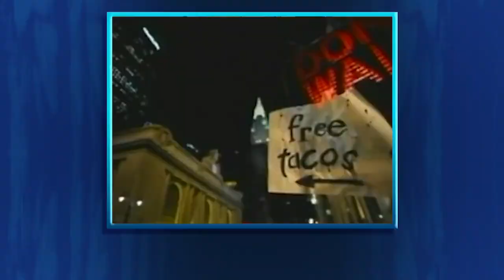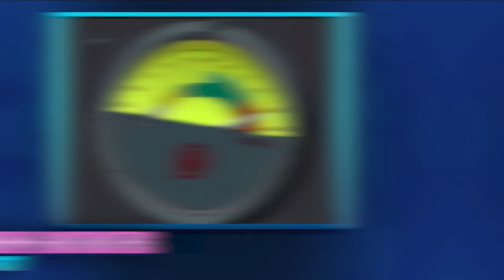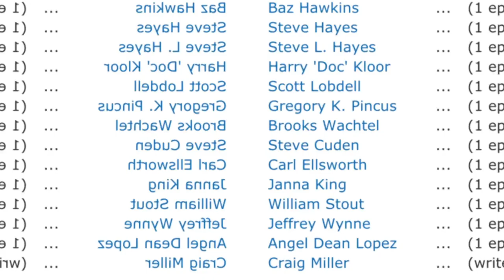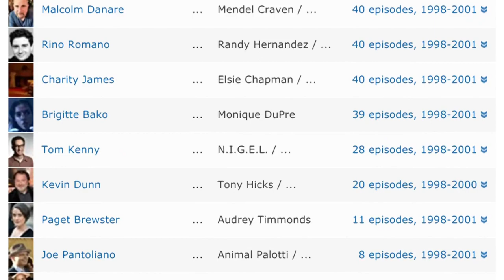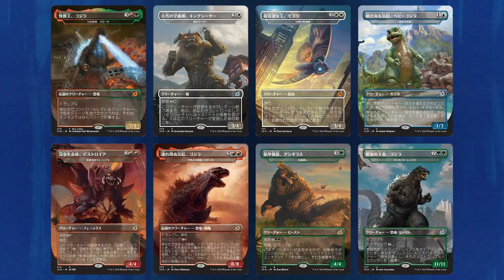Godzilla: The Series - Everything You Didn’t Know | SYFY WIRE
When Roland Emmerich’s 1998 Godzilla movie was announced, expectations were HIGH. Finally, Hollywood was taking a crack at the king of all monsters and technology had advanced enough that it could bring the king to life in an unprecedented way. But the movie came out and it wasn’t exactly a hit with fans. The 2 planned sequels were canned but a cartoon was made in conjunction with the movie - GODZILLA: THE SERIES. And this one turned out great. Don’t believe us? We’ll explain.

About Everything You Didn't Know:
Who voiced Agents J and K on the Men in Black cartoon? Oh yeah… there was a Men in Black cartoon! Go deep (and we do mean deep) into your favorite TV series of yesteryear… and the ones you may have never heard of (like, at all).